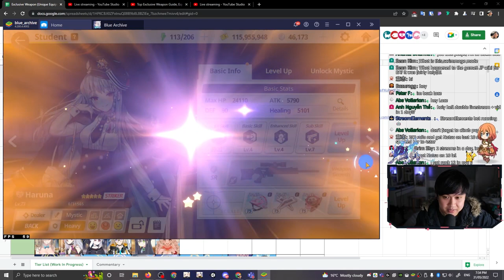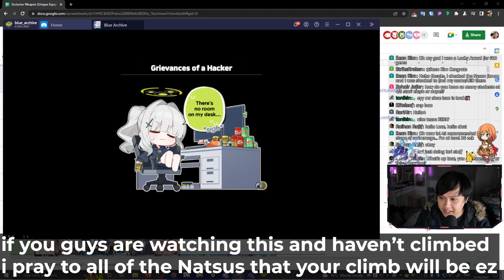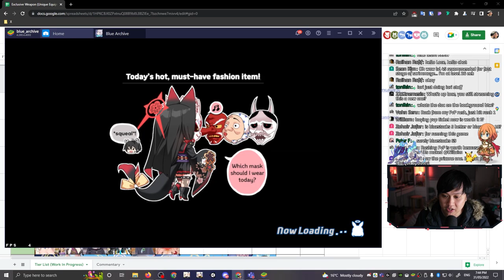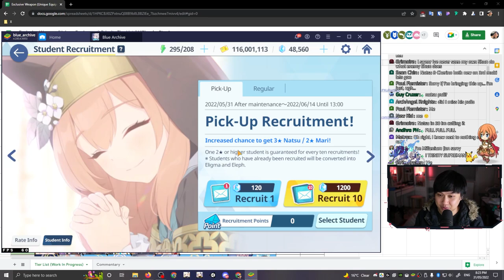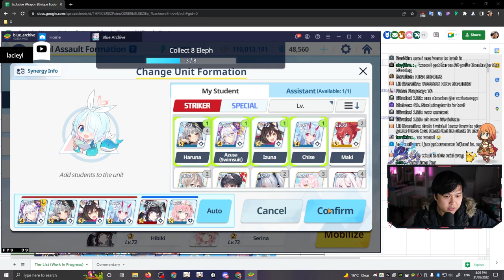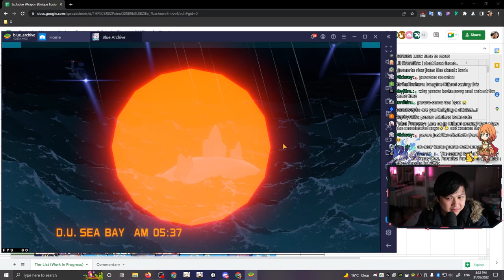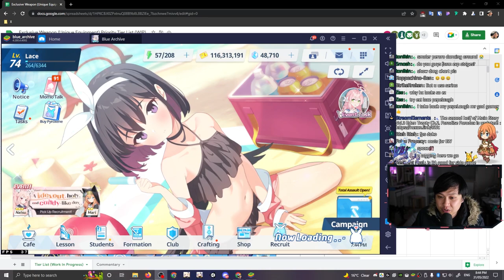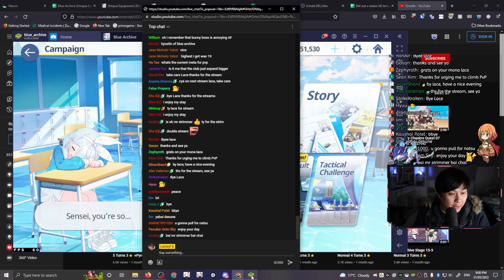Blessing Your Natsu Pulls, Scrimmage Is HARD, PvP Speed Run (Stream Highlights) | Blue Archive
The second half of Main Story Vol.3 Eden Treaty Ch.2, Paradise Paradox is updated!

Hi!

Here's a bunch of highlights from the stream, hopefully you guys enjoyed it!

I'm currently playing Blue Archive (ブルーアーカイブ/블루 아카이브) on Blue Stacks 4 64-bit 'cause every other emulator sucks (even Blue Stacks 5).

Lace
✨ About Me
✨ Links
• None today!
✨ Socials (need to copy and paste links)